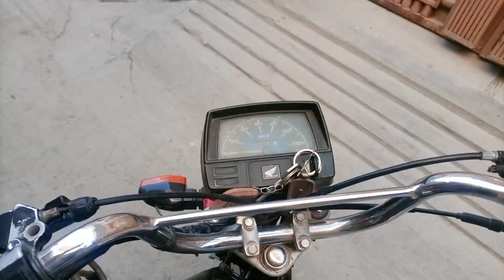you tube ka watch time Pura kasay karay ❤️🎉